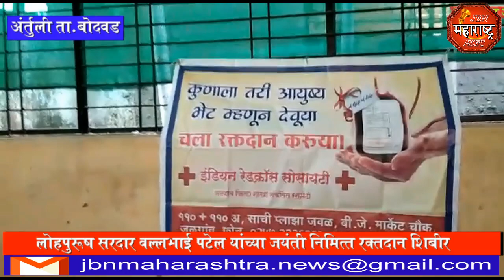jbn maharashtra news jalgaon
अंतुर्ली येथे सरदार वल्लभभाई पटेल जयंती उत्साहात साजरी jbn maharashtra news jalgaon